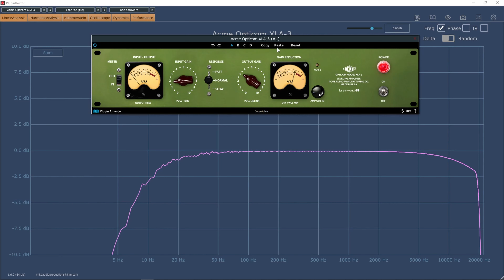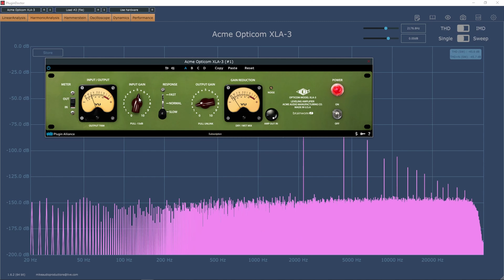Plugin Analysis - Acme Opticom XLA 3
PLUGIN ANALYSIS VS ACME OPTICOM-XLA 3 || What is happening to your audio with this plugin? Based on the historic hardware unit from Acme Audio, this plugin is a compressor/saturator with an option to bypass the compression. This makes the main function of the plugin (as well as the hardware unit) saturation or adding color to the sound.

I did some looking around on one of my favorite pieces of software, "Plugin Doctor" to see what it does. Sit back and relax to some Lo-fi music and enjoy the video!